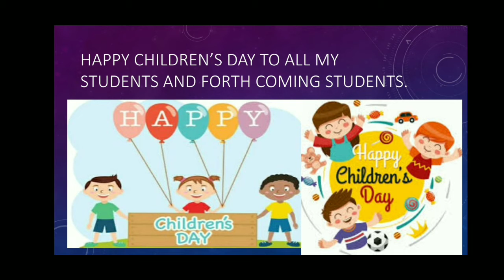Diwali Wishes From Rising Academy To All